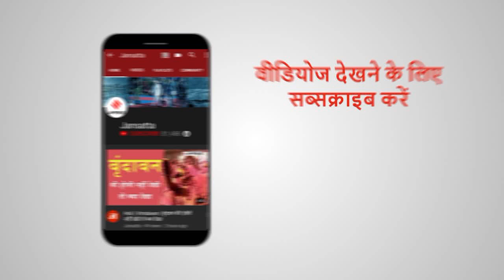तेजस्वी ने नहीं छोड़ी आस, NDA के दो बड़े नेताओं के संपर्क में RJD | Bihar Politics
बिहार चुनाव में महागठबंधन को 110 सीटें मिली हैं जबकि NDA, 125 सीटों के साथ बहुमत से तीन सीटें ज्यादा लाकर नीतीश (Nitish Kumar) की ताजपोशी की तैयारी कर रही है. इधर खबर है कि RJD ने NDA दो बड़े नेताओं से संपर्क साधने की कोशिश कर रहा है और तेजस्वी (Tejashwi Yadav) को बिहार के मुख्यमंत्री (Bihar CM) की कुर्सी पर बिठाने की कोशिश की जा रही है.

Bihar Election 2020: चुनाव के बाद कैसे होती है वोटों की गिनती, जानिए मतगणना का पूरा गणित